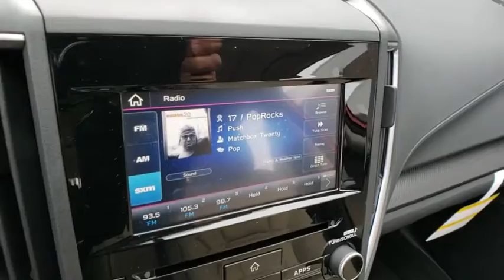2020 Subaru Impreza Prescott, Prescott Valley, Sedona, Cottonwood, Camp Verde, AZ S44508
Crimson Red Pearl New 2020 Subaru Impreza available in Prescott, Arizona at Findlay Subaru of Prescott. Servicing the Prescott Valley, Sedona, Cottonwood, Camp Verde, AZ area.
2020 Subaru Impreza 2.0i Premium - Stock#: S44508 - VIN#: 4S3GKAD62L3601734

2020 Subaru Impreza Crimson Red Pearl 2.0i Premium AWD CVT Lineartronic 2.0L DOHCbrbrWelcome to Findlay Subaru in Prescott, AZ. This Impreza is equipped with the following options: Recent Arrival! 28/36 City/Highway MPG